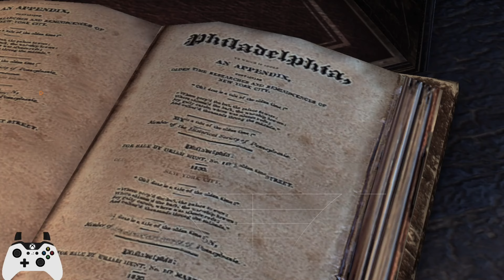Batman AA 01 - Joker takes control of Arkham Assylum